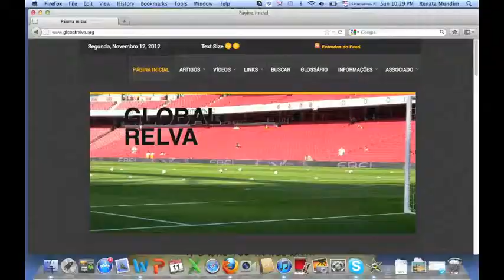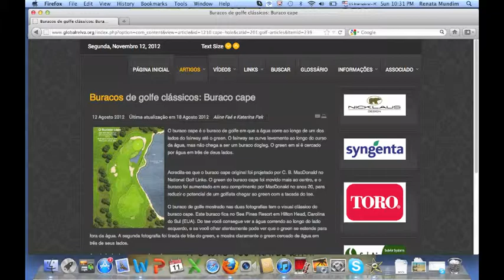Globalturf News Brasil 12-11-12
A temperatura atípica trouxe dias ensolarados para o outono de Ohio! Com ele algumas roseiras temporonas floresceram para alegrar ainda mais a estação.
O nosso website continua com novidades essa semana. Acompanhe o vídeo que explica sobre as linhas de marcações no campo de golfe, e também um teste simples que você pode realizar para descobrir se seu gramado está sendo atacado por Michrodium, ou mesmo para verificar a presença de fungos nas suas plantas. Não se esqueça de checar as nossas dicas de jardinagem ás segundas, quartas e sextas-feiras. Tenham uma ótima semana e até a próxima!